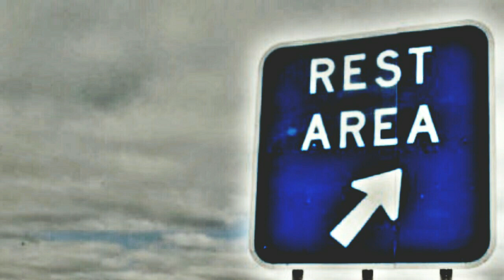True Scary Stories: CREEPERS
Four True Scary Stories about CREEPERS. Your horror fix when you need it.

Well I Guess I'll Have To Kill Him, Rest Stop Creeper, Out of the Mist, and Pharmacy Drive-Thru.

Let me know if you liked the music and always stick around to the end.